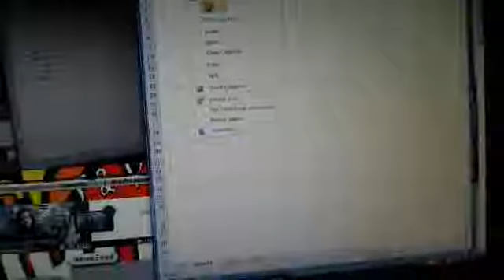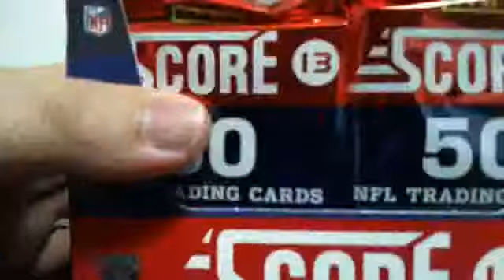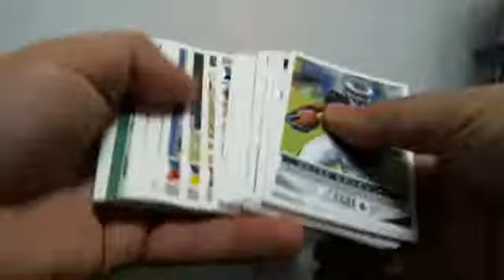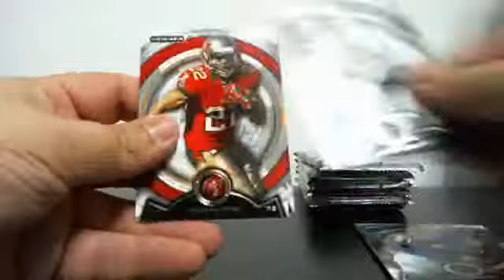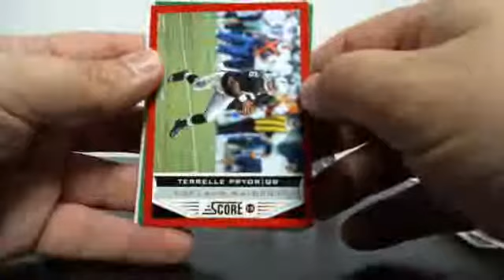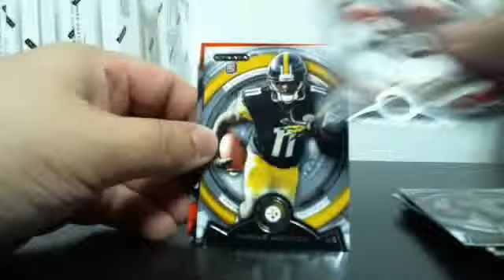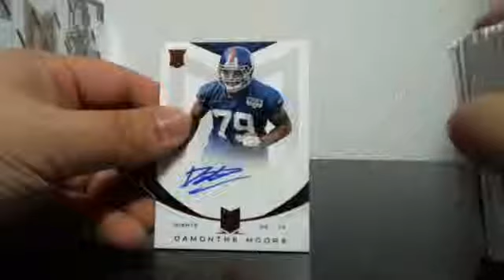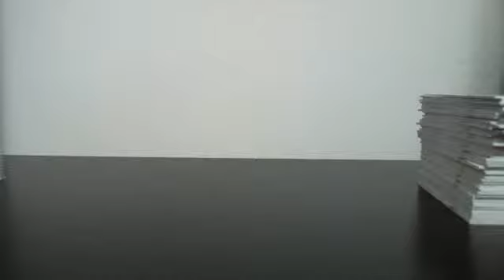2-2-2 Mixer May 7, 2014 8:37 PM